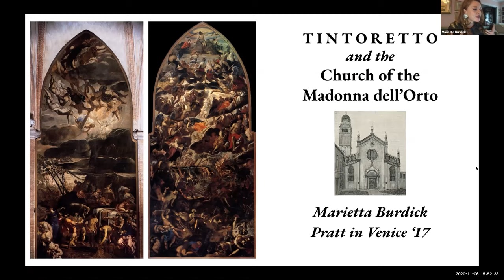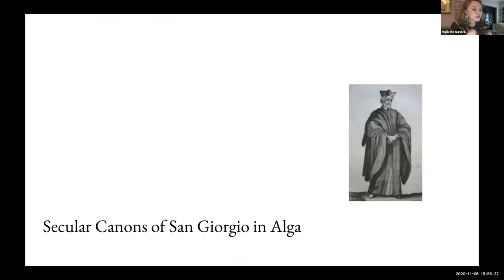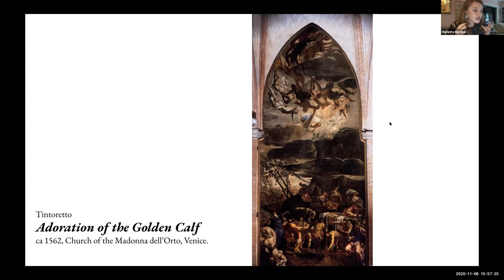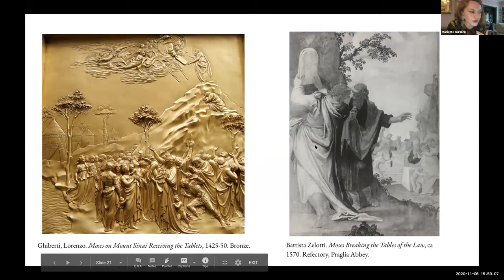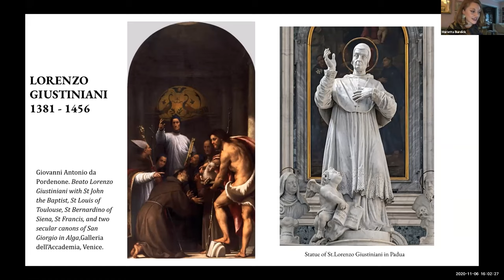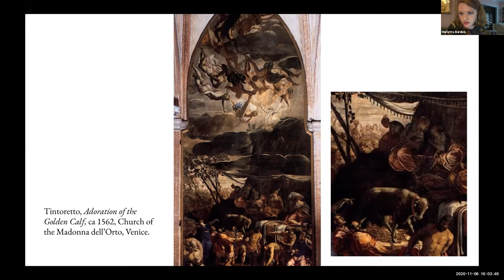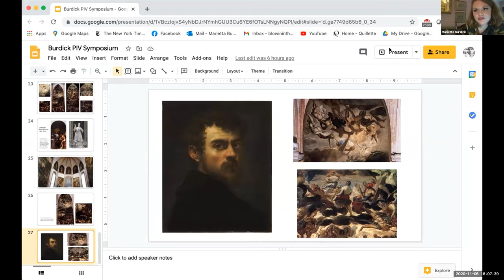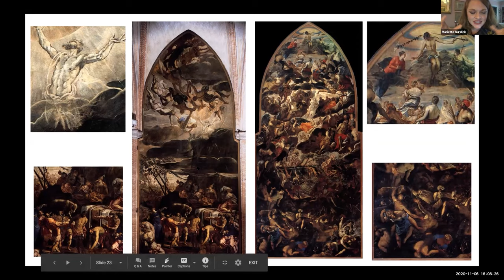Pratt in Venice: 2020 Research Symposium | Marietta Burdick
3:50 pm
Marietta Burdick (PiV ‘17), Resnicow and Associates
Love, Law, and Lux: The Theological Basis for Tintoretto’s Paintings in the Choir of the Madonna dell’Orto